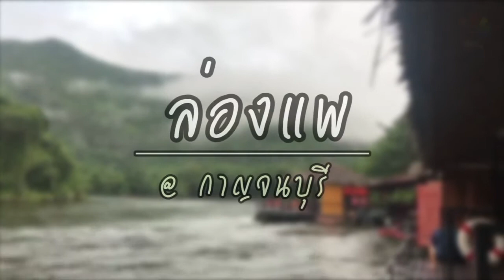[F1357] พาล่องแพ ชมธรรมชาติ ที่จ.กาญจนบุรี